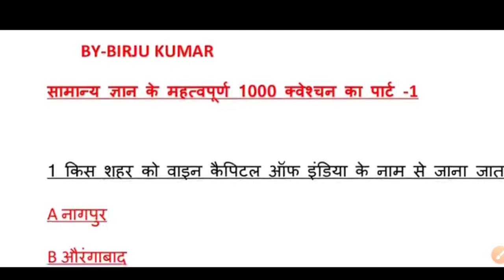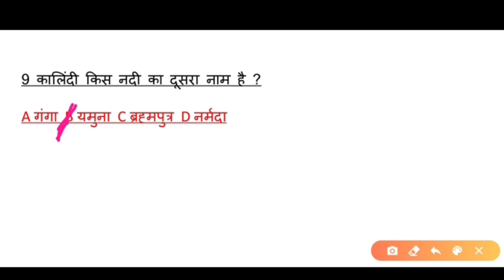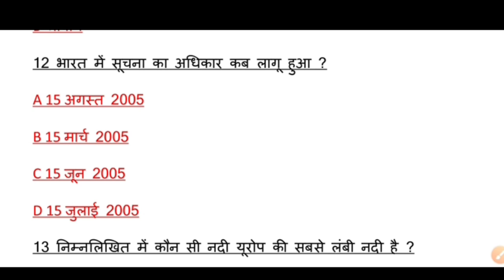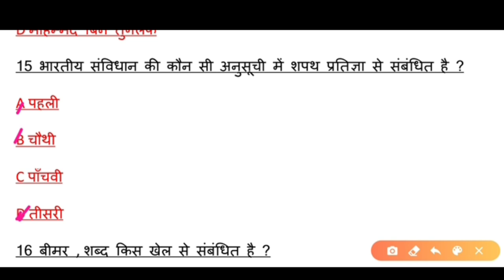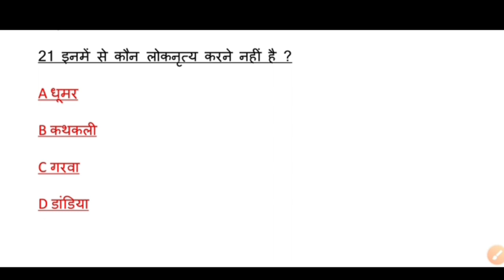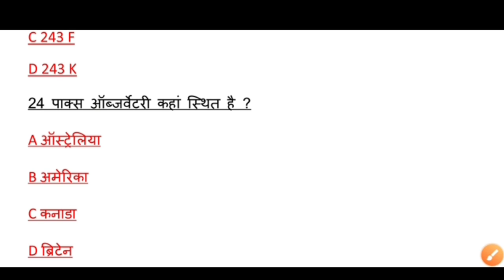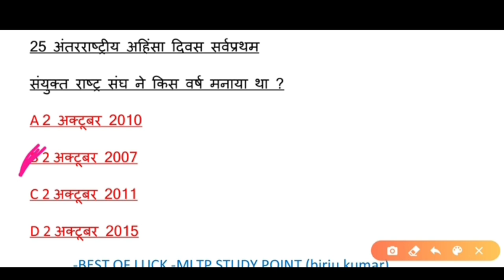सामान्य ज्ञान के महत्वपूर्ण 1000 क्वेश्चन का पार्ट -1